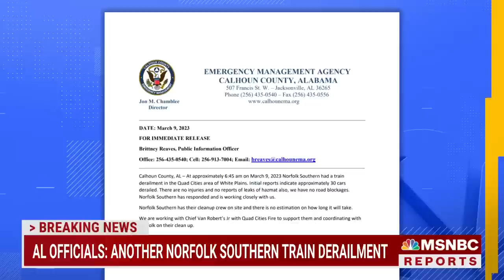Norfolk Southern train derails in Alabama hours before CEO testifies before Congress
Weeks after the Norfolk Southern train derailment in East Palestine, Ohio, another Norfolk Southern train derailed near the city of White Plains, Ala. There are no reports of a hazmat situation at the derailment site. NBC News’ Jesse Kirsch reports.

Another Norfolk Southern train derails in Alabama as CEO testifies before Congress